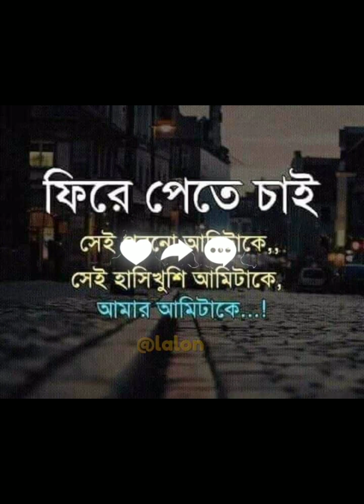গ্রামীণ শৈশব ||বড্ড মিস করি ঐ সময়গুলো